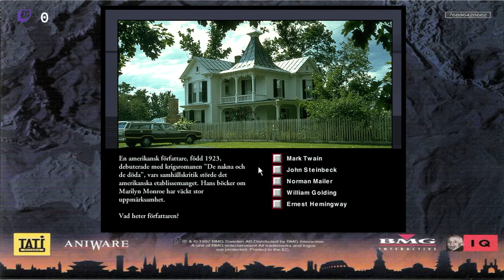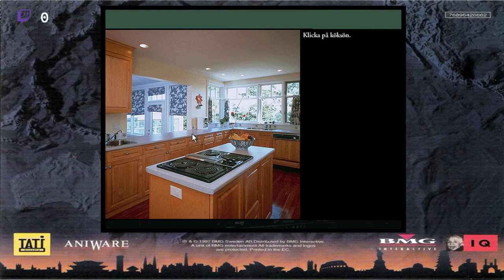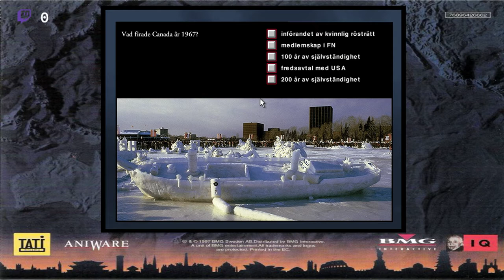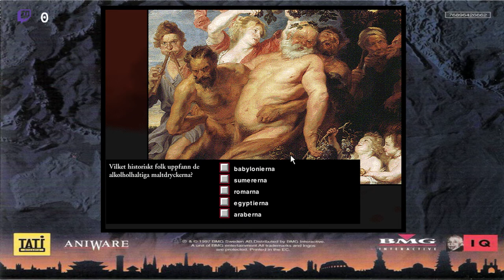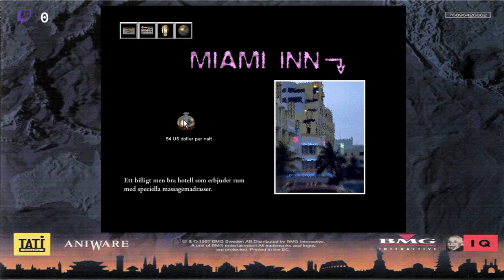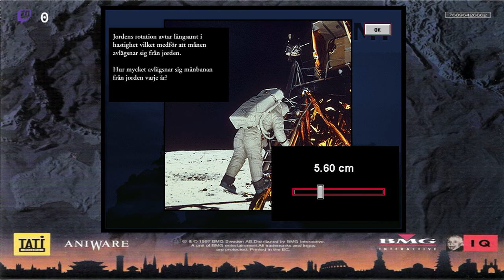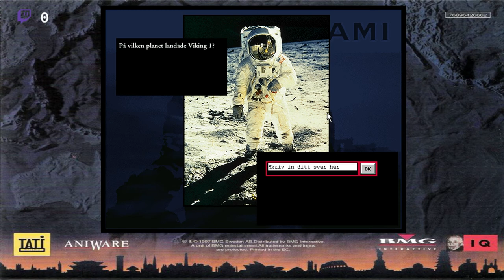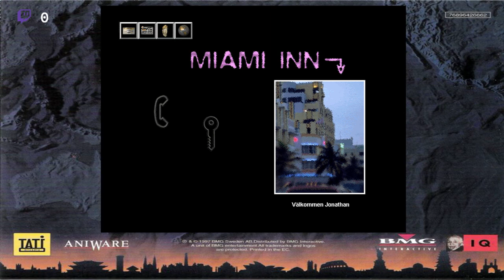Backpacker 2: Jorden Runt Del 3 (Nordamerikas Västkust)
Regler:
Måste fortsätta åt "rätt" håll och får inte åka bakåt. Vid regelbrott måste jag rätta till det omedelbart genom att lämna staden omedelbart.